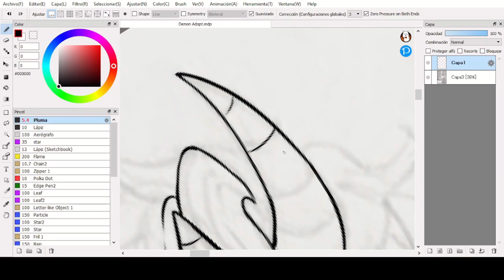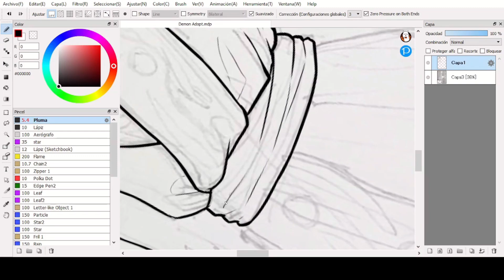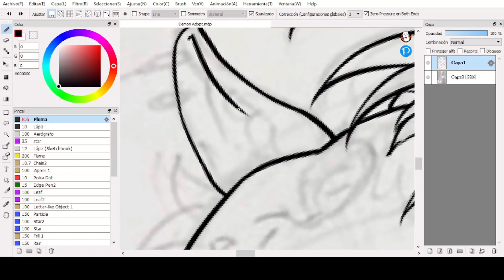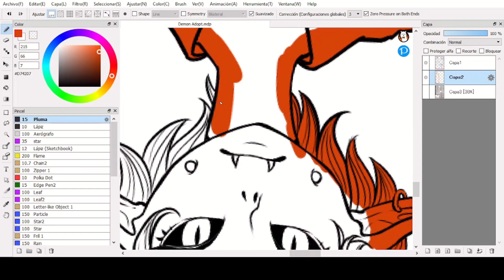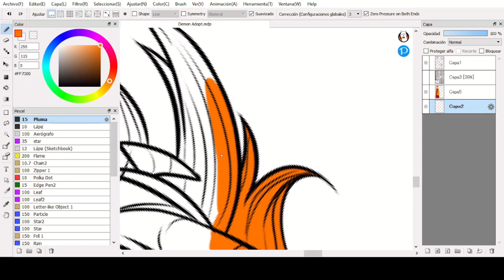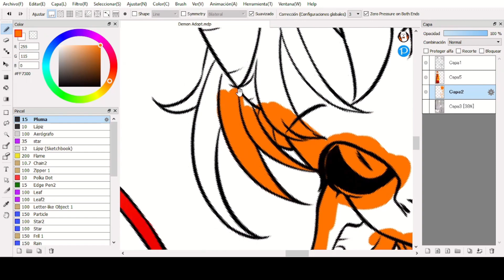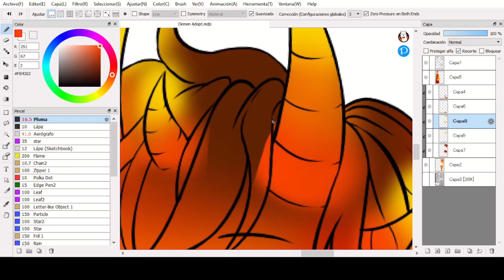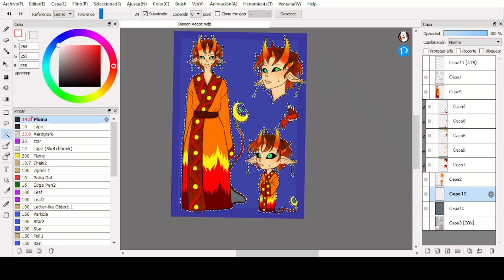Leyendo "Litio y Psiquiatría" Pt.3 + Demon Adopt Speedpaint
Pedi este libro en la biblioteca y lo voy a leer aqui.
NO tengo tildes en el teclado
En este video leo el primer cap